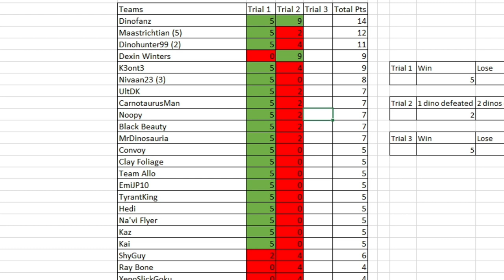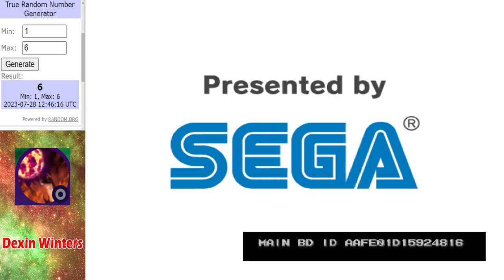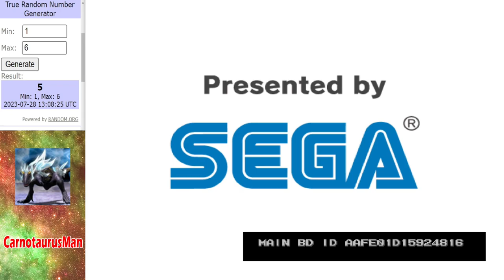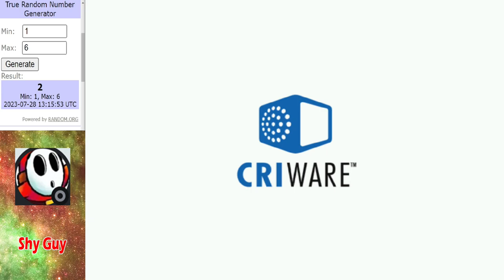Dinosaur King Champions Tournament | The 3rd Trial | Part 1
Will there be any more big winners.

Battles in this video:
Dinofanz vs Sauropelta ► 0:13 - 2:00
Asta vs Pachyrhinosaurus ► 2:01 - 4:14
UltDK vs Megaraptor ► 4:15 - 7:08
Dexin Winters vs Gondwanatitan ► 7:09 - 9:02
Dino Smash vs Pachyrhinosaurus ► 9:03 - 11:00
EmiJP10 vs Fukuisaurus ► 11:01 - 12:42
Arctic Warriors vs Pachyrhinosaurus ► 12:43 - 14:52
Nivaan23 vs Pachyrhinosaurus ► 14:53 - 17:03
CarnotaurusMan vs Torvosaurus ► 17:04 - 19:22
Kai vs Gondwanatitan ► 19:23 - 21:30
ShyGuy vs Fukuisaurus ► 21:31 - 24:02